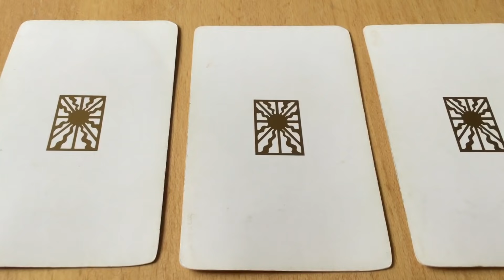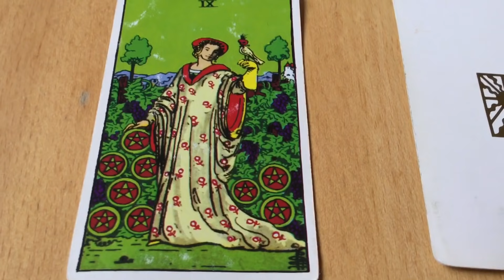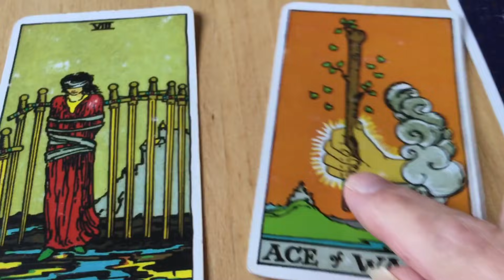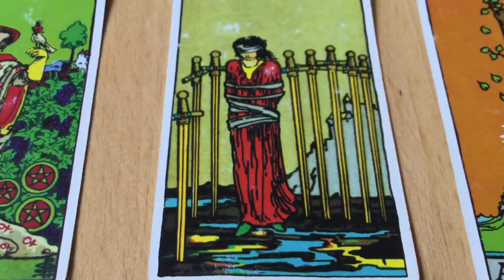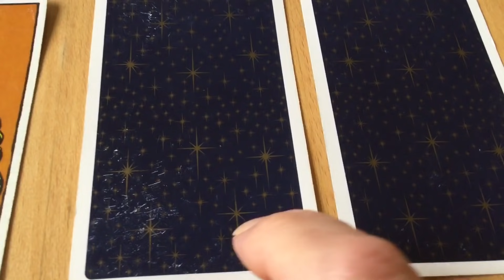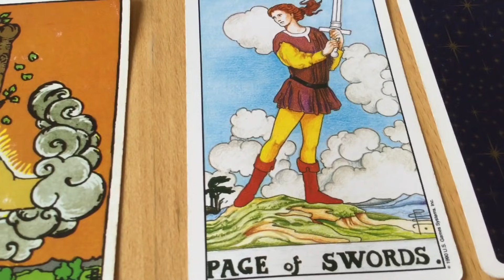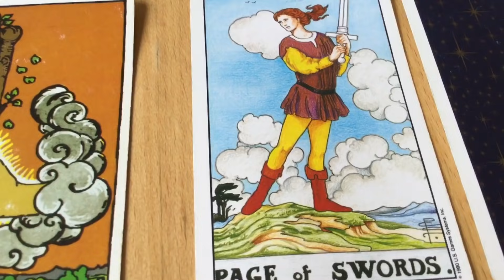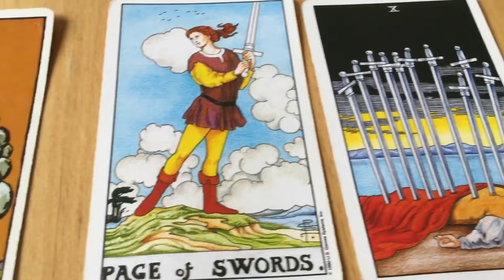November 21, 2021 Sunday Pick a Card Daily Tarot & Birthday&Wish 🎈♏️ by Cognitive Universe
IN LOVING MEMORY DEDICATED TOO MICHAEL J.  NOVEMBER 21, 1930 - DECEMBER 30, 2005  YOU ARE MISSED AND FOREVER IN MY HEART.